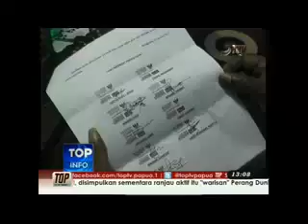Ondoafi Minta Warga Tidak Melakukan Pemalangan